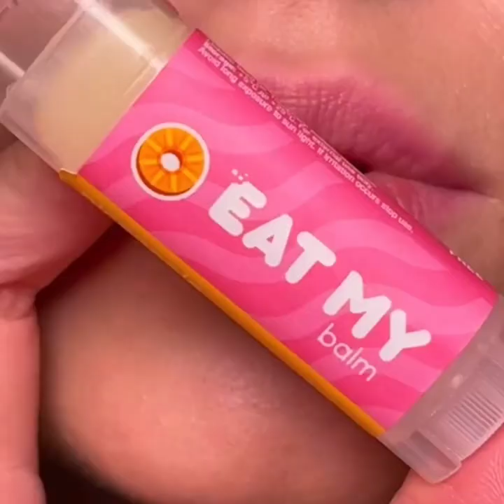Beautiful Lipstick And Eyemakeup Tutorial Compilation 2022